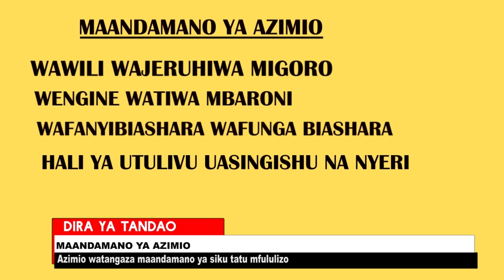MAANDAMANO YA AZIMIO YA SIKU TATU MFULULIZO YAENDELEA